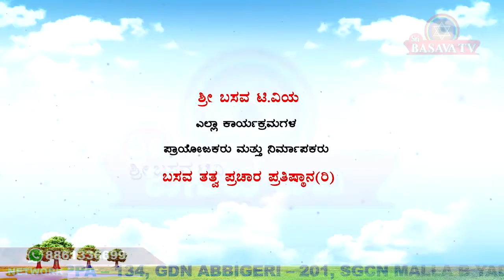Sri Basava T V - VACHANA VAIBHAVA HEJJAJI EP 45